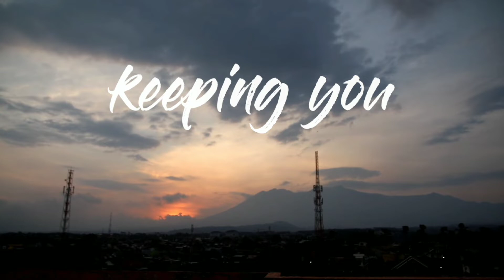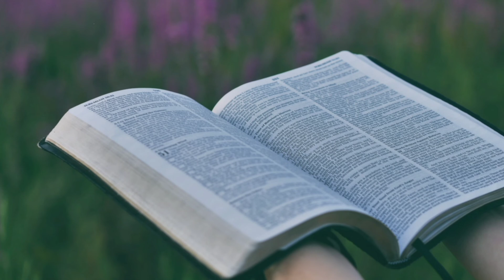Bible Sharing About Holy Spirit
Reflection on Acts 5:1-11 by Desire Litaay